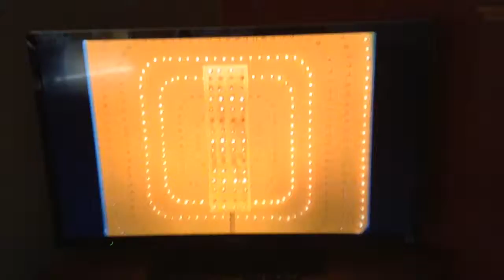Match Game 79 Episode 1382 Opening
Robert Pine, BS, CNR, Susan Richardson, Richard Deacon, FF